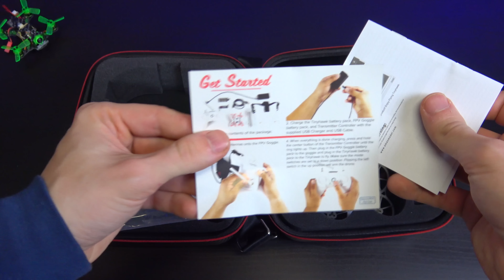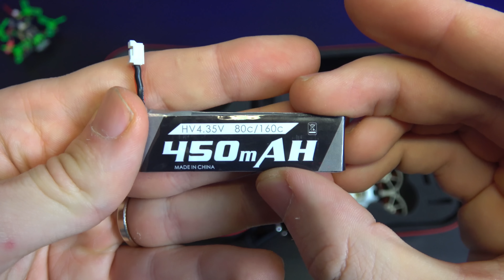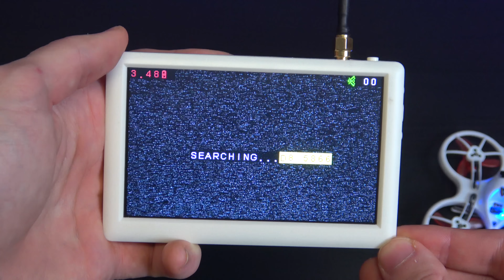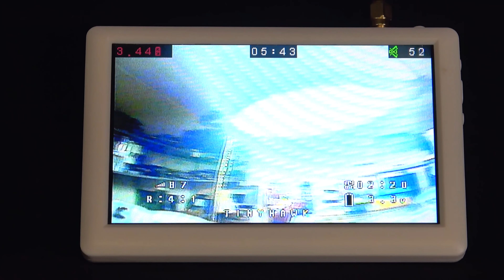EMAX TINYHAWK | Il MIGLIOR DRONE RACING FPV per INIZIARE e COMPLETO DI TUTTO! | RECENSIONE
IDEA REGALO NATALE! MINI DRONE RACER DIVERTENTE e RESISTENTE con RADIOCOMANDO e FPV GOGGLES INCLUSI NEL KIT READY TO FLY (RTF)! Vi piace? Dite la vostra lasciando un bel COMMENTO qui sotto!

►EMAX TINYHAWK 3 KIT READY TO FLY

►EMAX TINYHAWK 3 SOLO DRONE

►ELICHE DI RICAMBIO

►BATTERIE AGGIUNTIVE

►LED PERIMETRALI

►EMAX TINYHAWK 2 FREESTYLE

►ALTRI PRODOTTI EMAX

►EMAX TINYHAWK 2 RTF (BANGGOOD)

►EMAX TINYHAWK BATTERIE STANDARD

►EMAX TINYHAWK BATTERIE POTENZIATE

►EMAX TINYHAWK ELICHE

►EMAX TINYHAWK LED PERIMETRALI

►EMAX TINYHAWK ACCESSORI (BANGGOOD)

►Monitor FPV Utilizzato

►ALTRI DRONI RACING (BANGGOOD)

►ALTRI DRONI RACING (AMAZON)

🔧 ATTREZZATURA UTILIZZATA 🔧

📷 DJI OSMO POCKET (BANGGOOD)